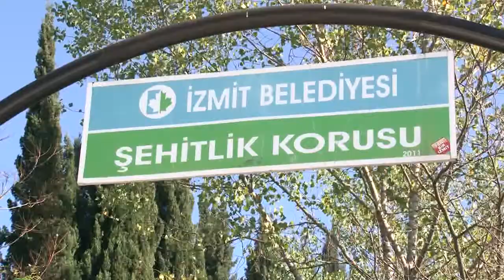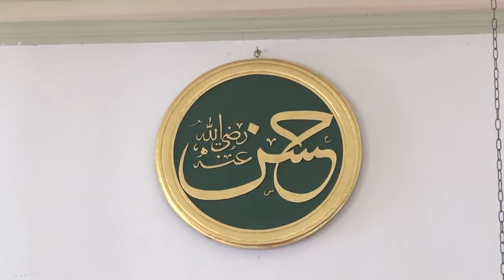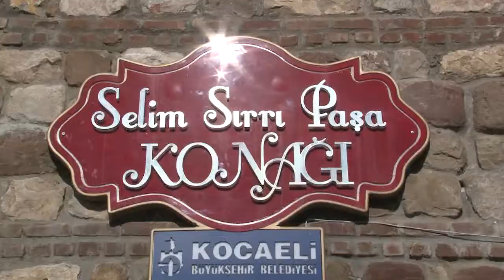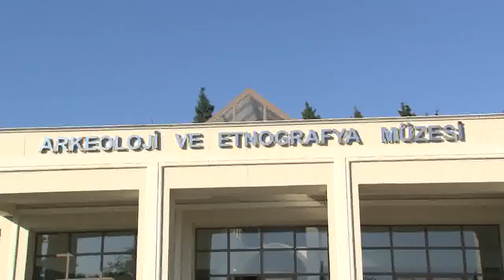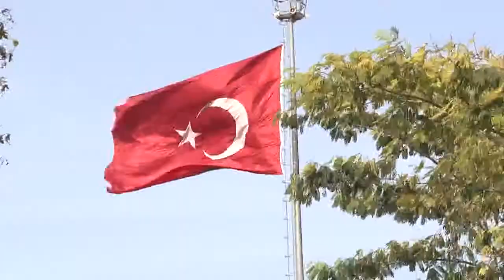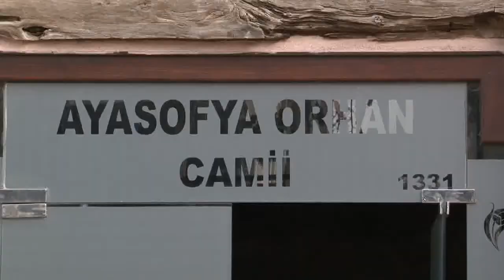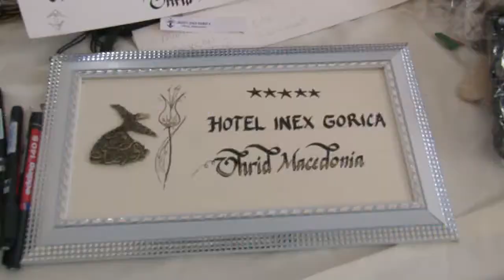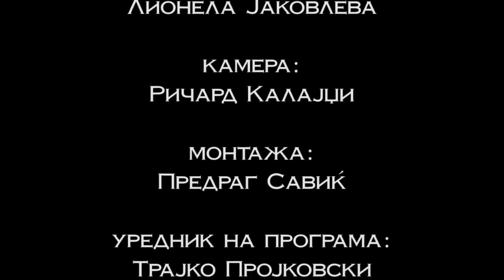репортажа од Турција 22.04 2015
репортажа од Турција